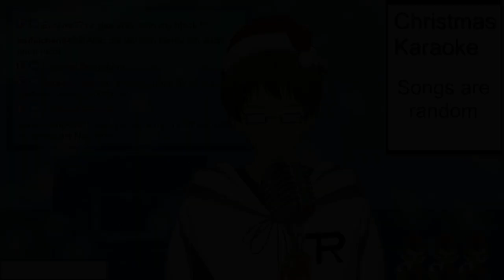We wish you a Merry Christmas | XMas Karaoke'22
The original
This is from the stream "Christmas Karaoke" from December 17th 2022
The stream has been archived: